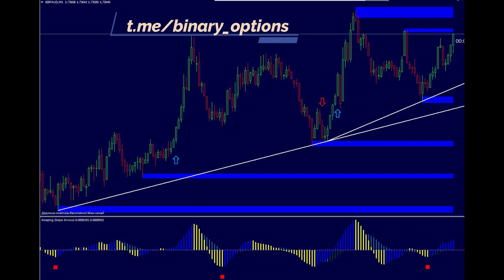Hunter Scalping DOWNLOAD free strategy 👇Telegram👇